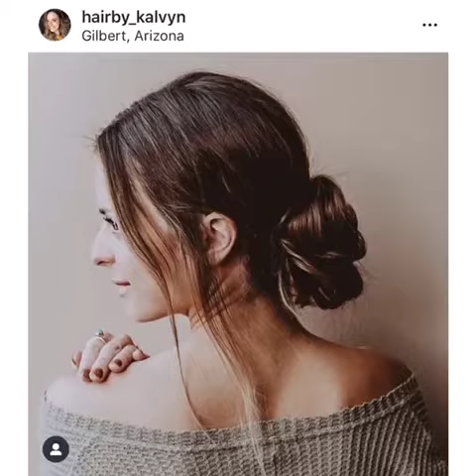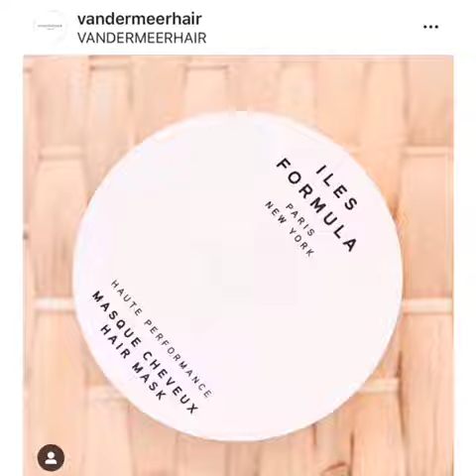OUR FANS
We love to see all of your tags each and every week!  Thank you for your continued love and support of Iles Formula.